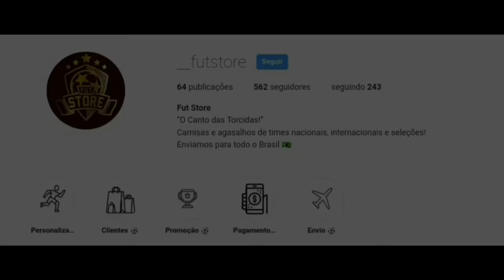15 Defesas Incríveis de Rogério Ceni •HD•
São Paulo Futebol Clube ❤
- Matheus Salles

Muito obrigado pelo acesso , até o próximo vídeo , Tamo Junto !